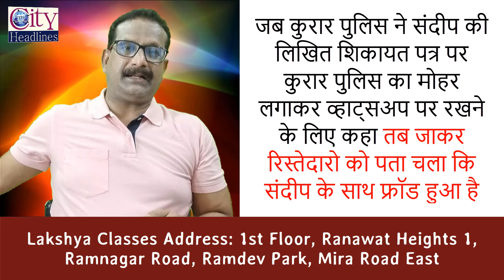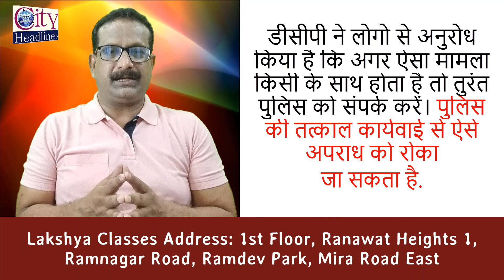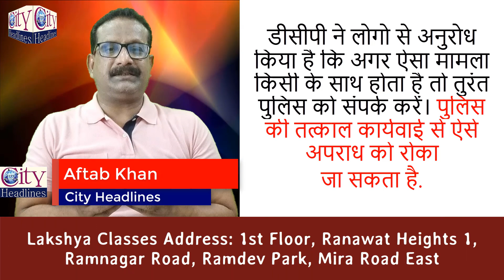Cyber Crime से परेशान युवक ने की आत्महत्या | Mumbai | Crime News